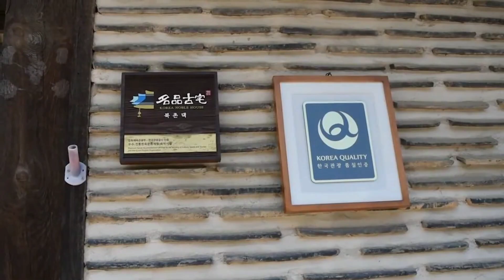Top 10 Places To Visit In South Korea 2022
So, you have come here which means you really do wanna know about the places to
visit in South Korea! Well, if you’re planning to visit South Korea soon, here is the
perfectly curated list of places to visit in South Korea on your next trip.